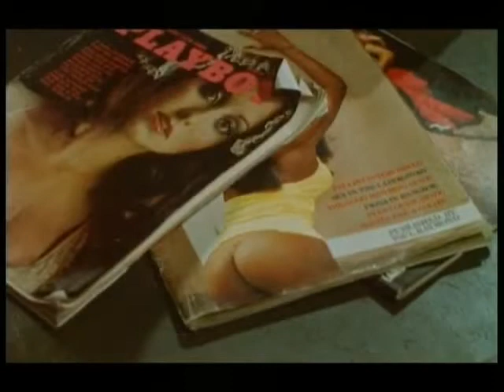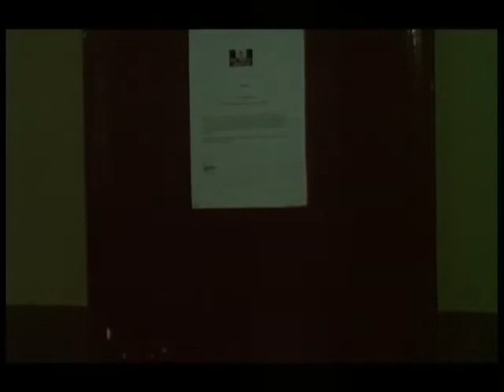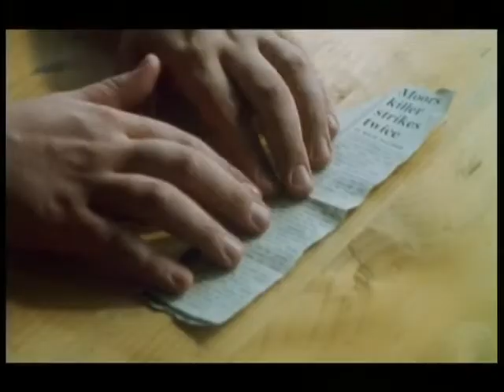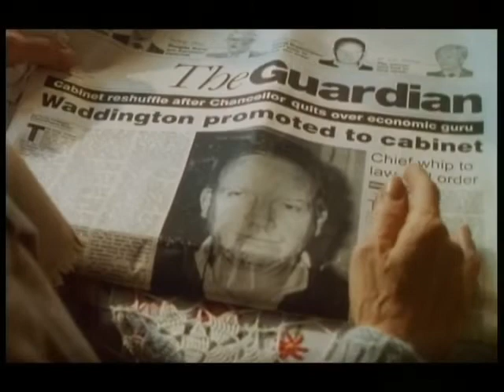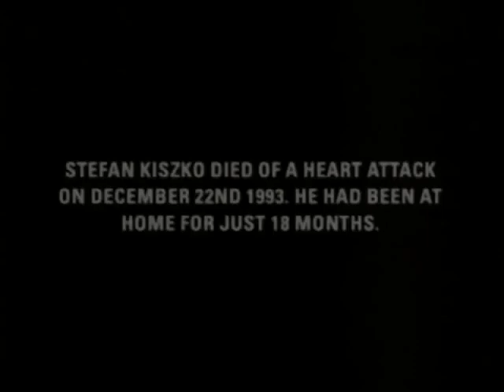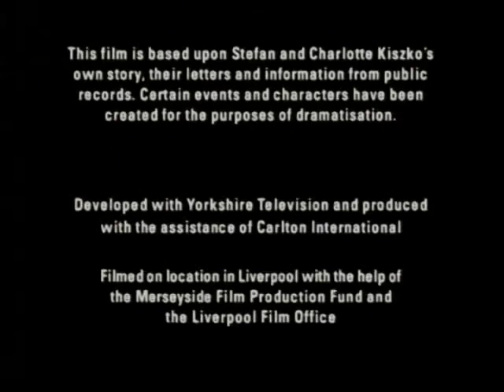A Life For A Life - The True Story Of Stefan Kiszko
A Life For A Life is based on events surrounding the trial and conviction of Stefan Kiszko (Tony Maudsley), one of the most tragic miscarriages of justice in recent years. In 1976, Kiszko was sentenced to life imprisonment for the murder of 11-year-old Lesley Molseed, who had been knifed to death and left on the bleak Pennine moors.
Kiszko's mother, Charlotte (played by Oscar-winning actress Olympia Dukakis), campaigned tirelessly for his release. But her son was to serve 16 years before evidence that had been suppressed at his trial had been brought to light. It was conclusive proof that he could not have committed the crime.
Kiszko is a compelling story of human tragedy. Stefan Kiszko was an awkward, uncommunicative figure from a sheltered background who confessed to the murder only after being told he could return home to his mother if he did so. In truth, his confession was the only evidence against him.
Also starring Simon Shepherd (Bliss), Tony Pritchard, Malcolm Tierney (House of Cards) Tom Chadbon (Dance with a Stranger), Magdelena Buznea and Jeffrey Longmore.